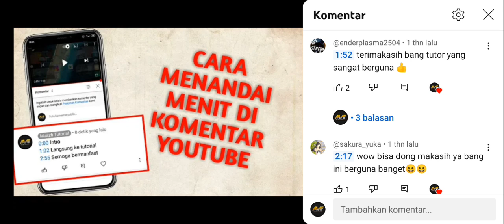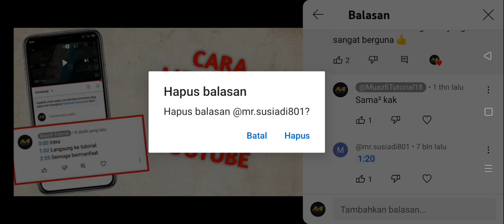Cara Menghapus Komentar Orang Lain Di Youtube